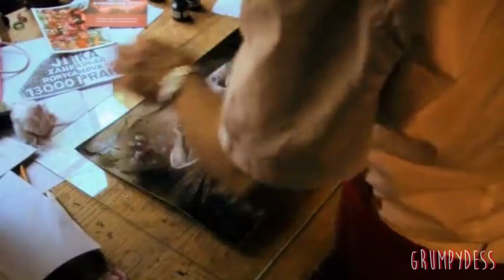Jan Saudek | Fotógrafo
Esta vez os dejo un trabajo realizado para la asignatura de Pintura, teníamos que crear un vídeo sobre un artista, me tocó Jan Saudek así que bueno, acabé haciendo esto. Lo subo para que veáis que no es que me esté arrascando el mocho, sino que ando muy ocupada con los malditos trabajos de la facultad.